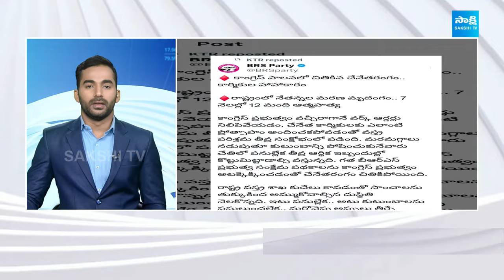Sakshi News Express | TOP 30 Headlines | Latest Telugu News @ 9:30 AM | 22-07-2024